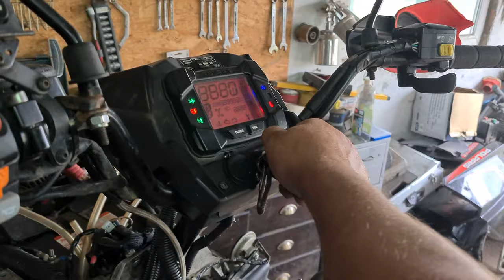Projekt Polaris Scrambler der Kabelsalat hat ein Ende!(das neue Blinkrelais wird verbaut)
Ein kleiner Schritt für die Menschheit aber ein großer Schritt für mich, man bin ich froh, dass die Elektrik jetzt funktioniert!

Ihr könnt mich kostenlos unterstützen, in dem ihr das Video komplett anschaut und nicht die Werbung unterbrecht!
Wem das nicht reicht!👌😁👍
Ich sage schon einmal, vielen lieben Dank!👌😁👍

Mehr erfahren
Mit YouTube Premium ohne Werbeanzeigen anhören
Titel         Control
Künstler  Unknown Brain, Rival, Jex
AEI (im Auftrag von NCS); UNIAO BRASILEIRA DE EDITORAS DE MUSICA - UBEM, Featherstone Music (publishing), UMPG Publishing, LatinAutor, AMRA, ASCAP, LatinAutor - UMPG, SOLAR Music Rights Management und 10 musikalische Verwertungsgesellschaften